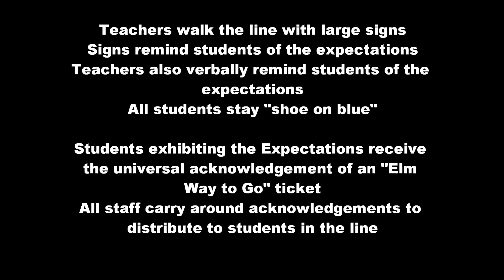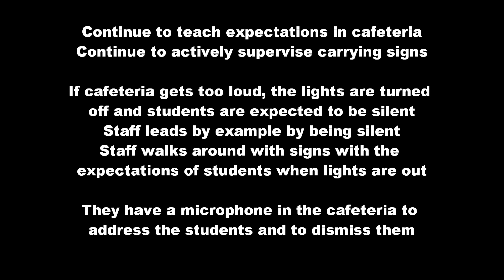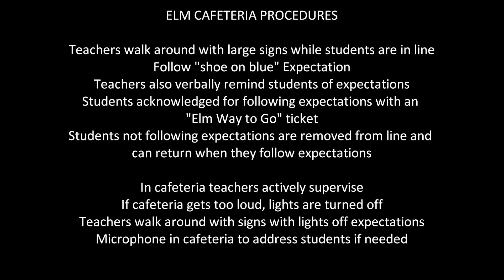Lunch Line and Lunchroom Procedures- PBIS at Elm Creative Arts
Elm Creative Arts Elementary in Milwaukee uses procedures in their lunch line within their PBIS "Elm Way to Go." All students follow "shoe on blue" and staff walk around with large signs with the expectations.